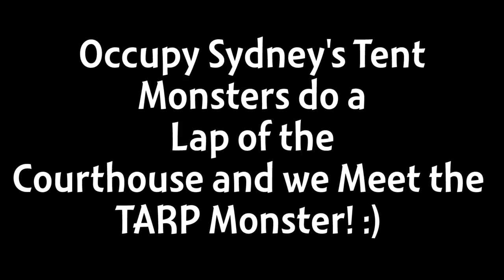Occupy Sydney - Day 50 Occupy Sydney's Tent Monsters Lap the Courthouse!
Occupy Sydney's Tent Monsters Lap the Courthouse & meet the Tarp Monster! :)